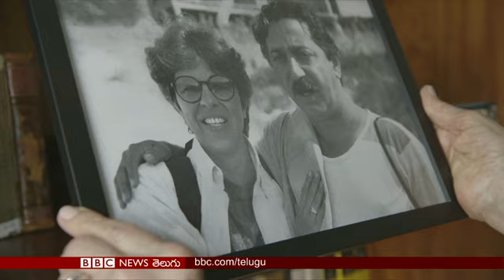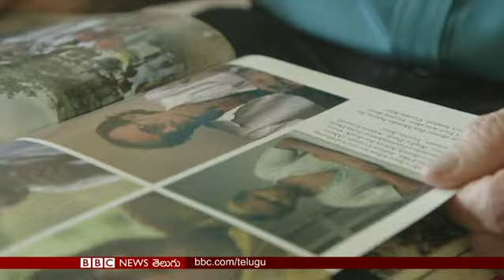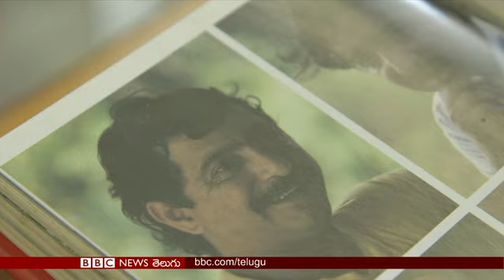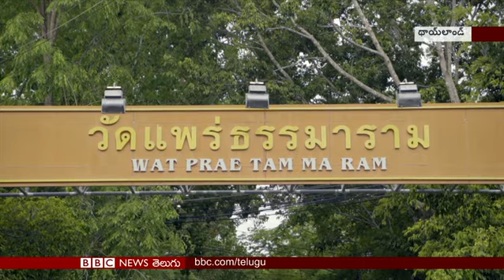షరతులు పెట్టకపోతే చర్చలకు సిద్ధమన్న అమెరికా... ఆ మాటలు నమ్మబోమన్న ఇరాన్.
జేఎన్‌యూ పై దాడిని ఖండిస్తూ పాకిస్తాన్‌లో లాహోర్‌లో విద్యార్థుల ప్రదర్శన. టెహ్రాన్‌లో కూలిన విమానం డేటాను ఇరాన్ ఎందుకు అమెరికాకు ఇవ్వడం లేదు? ప్రమాదంపై పూర్తి స్థాయి దర్యాప్తు చేయిస్తామన్నకెనడా ప్రధాని జస్టిన్ ట్రూడో. అమెజాన్ అడవులకు ప్రాణం పోసిన షికోమెండీస్ మరణం. ఇంకా మరెన్నో విశేషాలతో ‘బీబీసీ ప్రపంచం’.